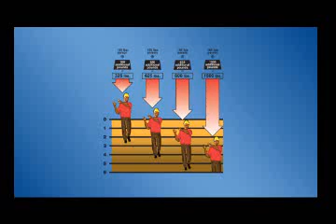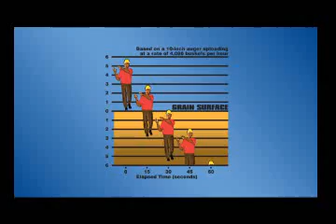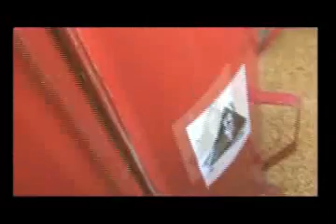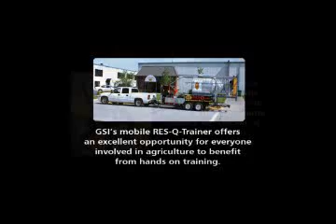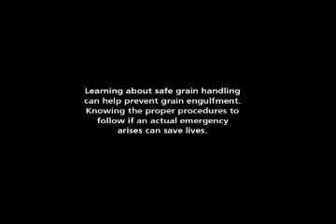ResQ Trainer Grain Engulfment Simulation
GSI hosts a grain engulfment simulator training.